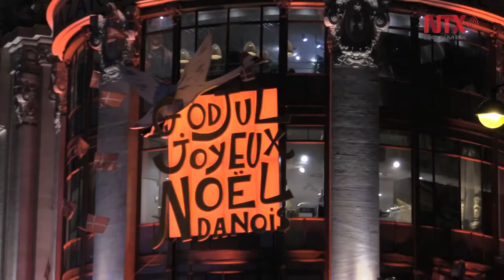París recibirá nuevo año con iluminación navideña y espectáculo luminoso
París recibirá el año nuevo con un espectáculo de luces y sonido que se sumará al dispositivo especial que durante estas navidades alumbra con luces y “colorea” las calles de la “Ciudad luz”.